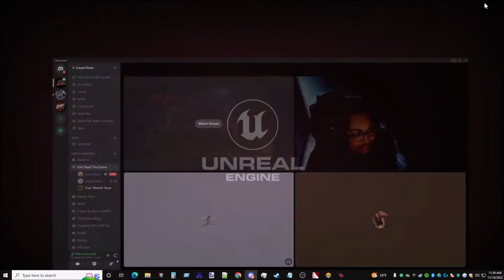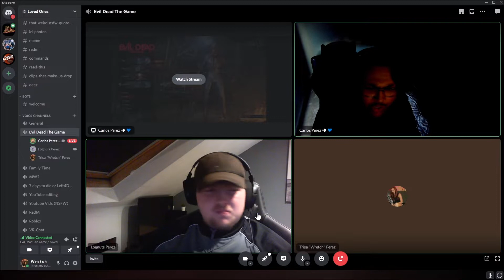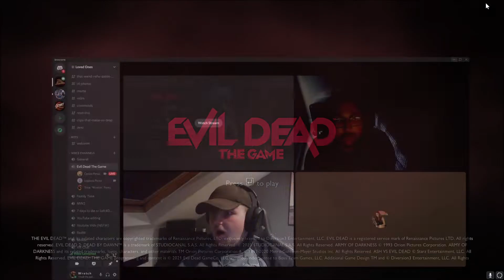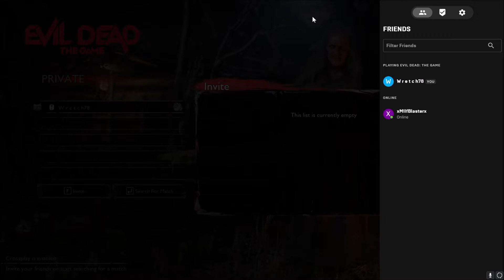Stiff N Delicious...excuse me? Evil Dead The Game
Ewwwww LOL